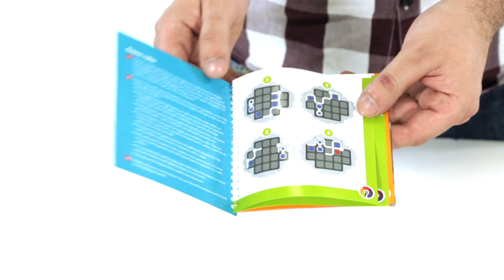"Воины и Крепости" - логическая игра BONDIBON SMARTGAMES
Почувствуйте себя защитником города на протяжении 80 заданий пяти уровней сложности! Вам предстоит защищать своих рыцарей синего цвета от врагов – рыцарей красного цвета! Сначала нужно расставить на игровом поле рыцарей и башни так, как показано на рисунке в задании. После этого установить крепостные стены так, чтобы красные рыцари оказались снаружи, а синие рыцари и башни – внутри под надежной защитой!